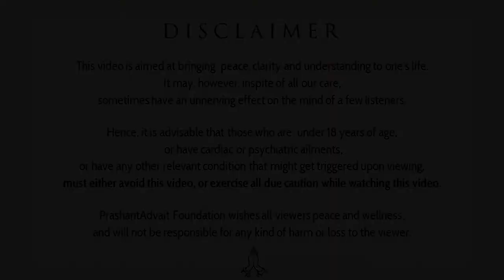Do religion and spirituality go together? || Acharya Prashant (2017)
Video Information:
Shabdyog Satsang, 15.1.16, Maharashi Ramana Kendra, Delhi, India

Context:
~ Does Religion and spirituality are the same?
~ What is a true religion?
~ How to become spiritual?